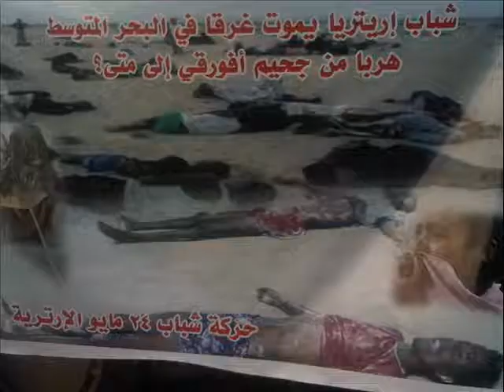احتجاجات القاهرة 22 مايو Eri King